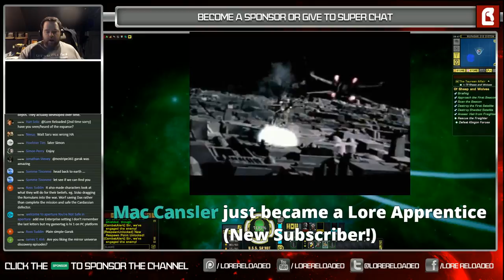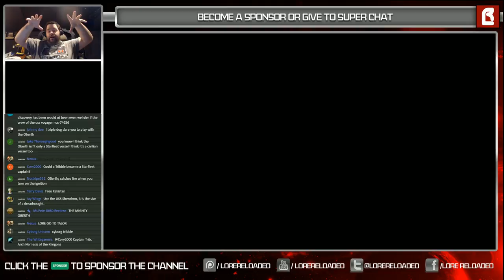Star Trek Online : Let's play the Original Series and Chat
In tonights Geek Break Down we'll discuss the Terran Empire and anything you want to talk about!